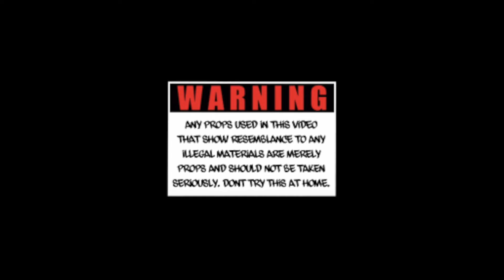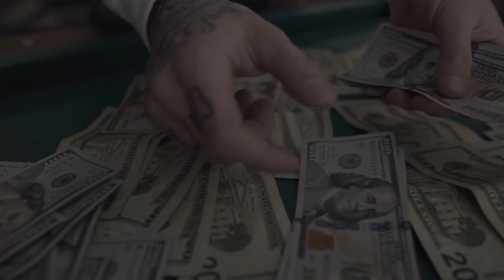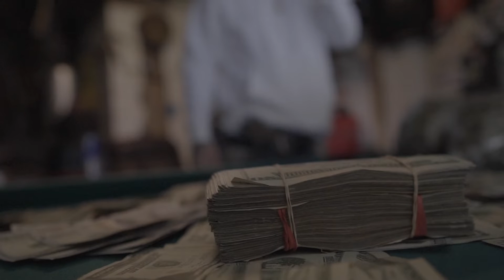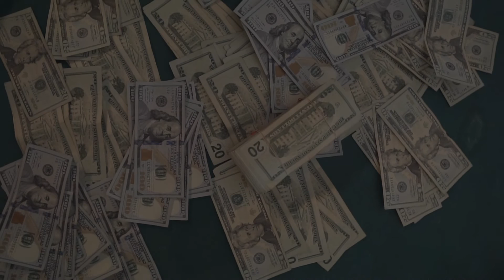YOUNG BEZZY "MONEY ON MY MIND" FT. SEFF SMOKE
SHOT BY SHIMOMEDIA
FT